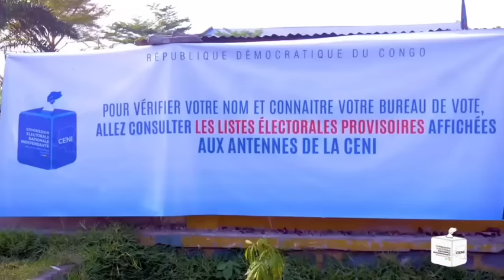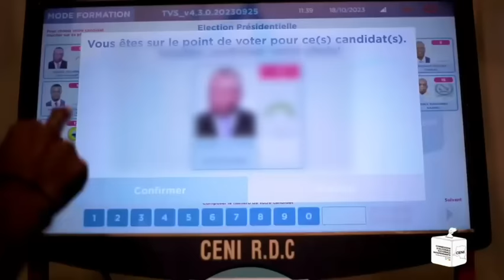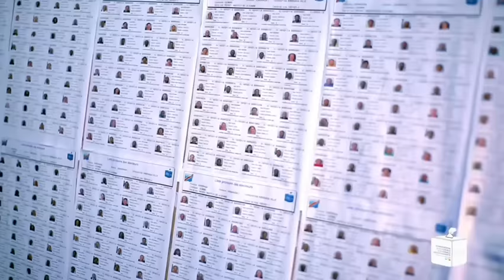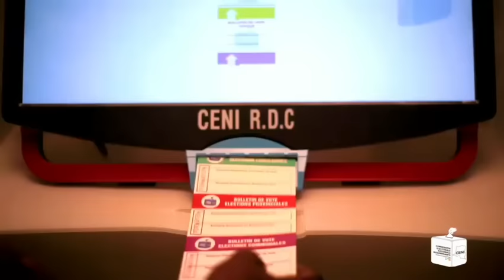ALL STARS CONGOLAISE - TOKENDE KO VOTER (CENIRDC2023) Official Video